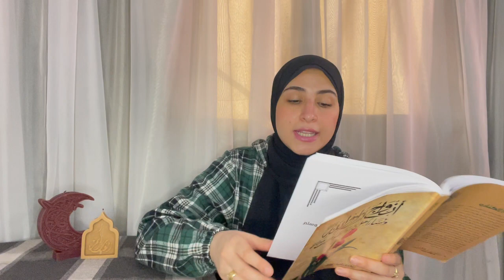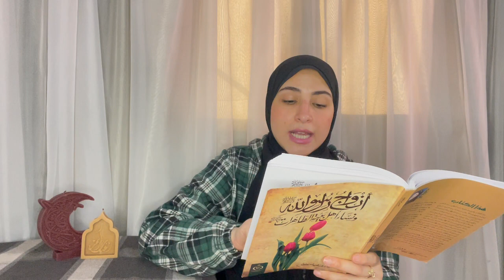قصة أم المؤمنين جويرية بنت الحارث وزواجها من الرسول الذي أعتق 100 من أهلها وأسلموا بعدها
حلقة النهاردة من قصص أزواج رسول الله | حلقة السيدة جويرية بنت الحارث من بني المصطلق واللي أسرها المسلمين فأعتقها وتزوجها النبي وأعتقت مائة شخص من أهلها وكانت سبب في اسلامهم ومنهم أبوها زعيم القبيلة واخواتها.

أتمني الحلقة تعجبكم وتستفادوا منها ومستنية رأيكم ومتنسوش اللايك والشير والمتابعة

واستنوا كل جديد من تلابيب الكتب مع ايمان سعيد والسلام عليكم